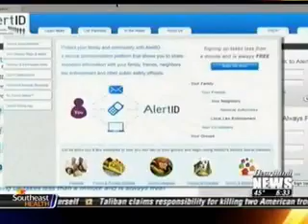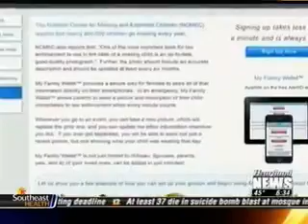Halloween Safety Tips from AlertID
Snap a photo of the child prior to heading out on Halloween night and upload it, along with an accurate, up-to-date description, to AlertID's My Family Wallet™ (located on AlertID's free mobile app). If the child goes missing, members may access the information on their smartphones and send it instantly to law enforcement when every moment counts.